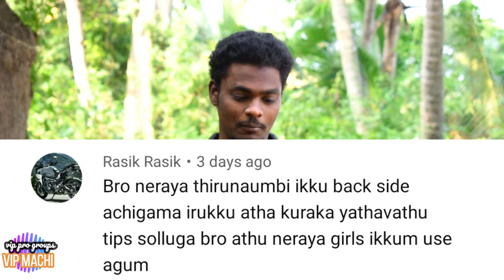How to reduce backside fat | பின்னாடி பெருசா இருக்கு எப்படி குறைப்பது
I am adhi Tennyson

A cis-gender who support transgenders and LGBT COMMUNITY

Trans tape / KT tape
1) waterproof tape

2) Non waterproof

Chest binder buying links

AMAZON CHEST BINDER